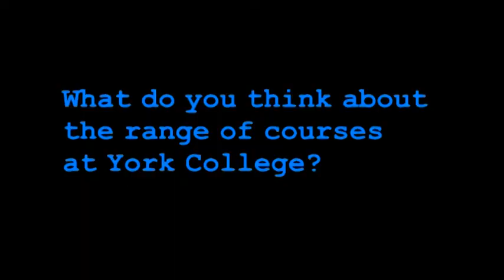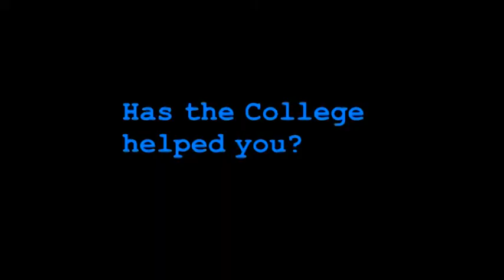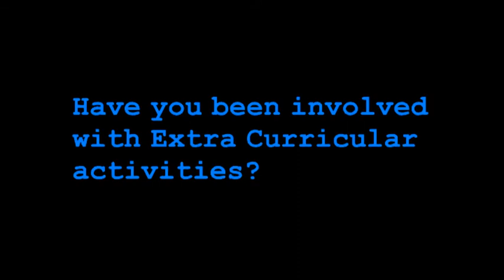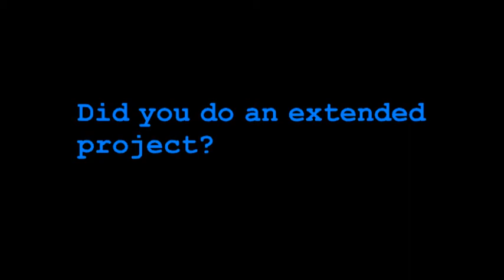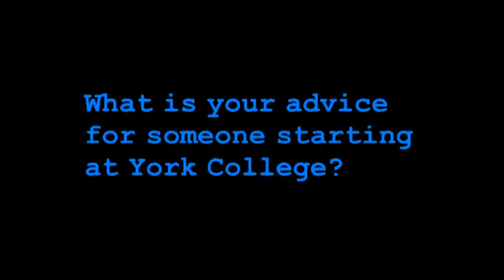Thomas Whaley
York College is by far the largest provider of A Levels in York, offering the widest range of courses in almost any combination.